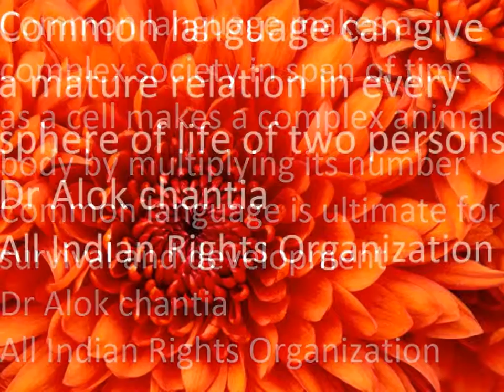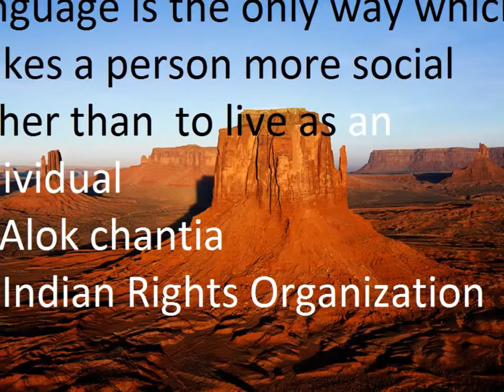alok chantia's quotations series no 56 on Language My Slideshow